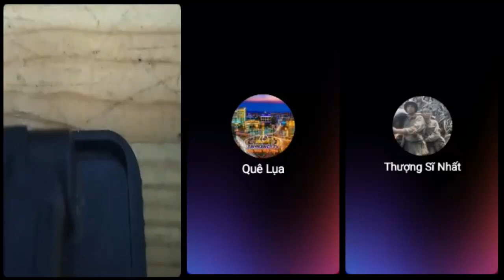Có một nhúm ở bên Mỹ mà vì bầu mấy lá phiếu cũng chụp mũ nhau thì lòng bao dung đồng bào ở đâu?